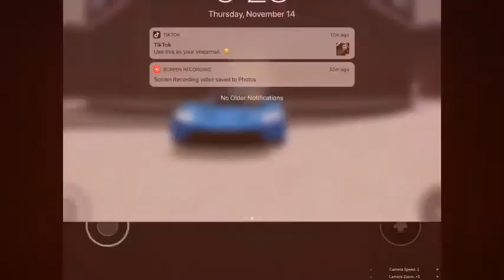Roblox A Place With Airliners | Plane taking off runway 09